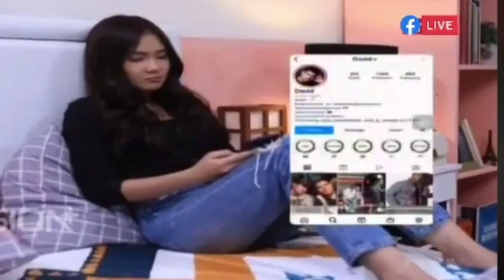Abi maafkan Alex || terpaksa MENIKAHI TUAN MUDA ANTV HARI INI EPS 232